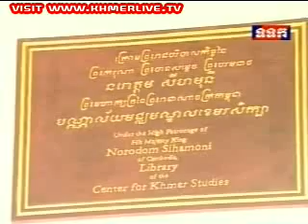1. HM King Norodom Sihamoni Inauguration Library & Research Center at Wat Damnak